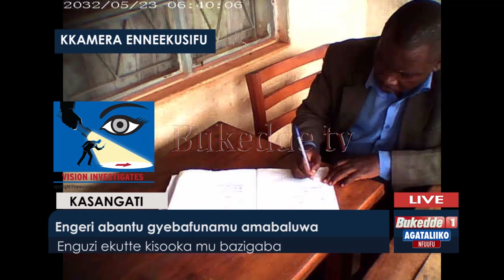Engeri abantu bye bafunamu amabaluwa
Enguzi ekutte kisooka mu  bazigaba

Agataliiko nfuufu 17052020